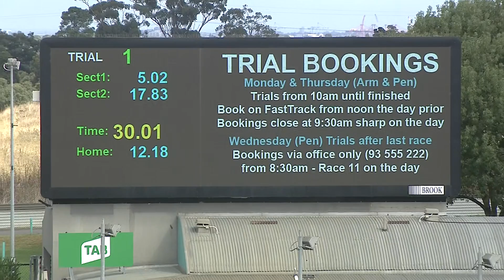MEP WED 02 MAR 22 ST1